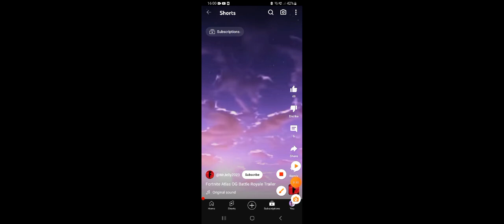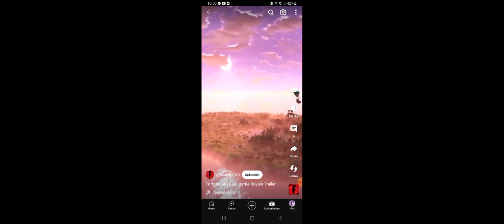Fortnite Chapter 1 Return Trailer Music (Concept)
0:00 Kado Thorne's Time Machine Activates
1:13 Back to 11 July 2018
2:00 WE'RE back